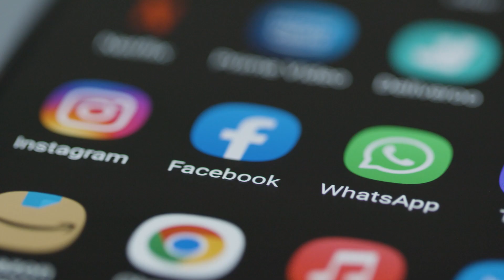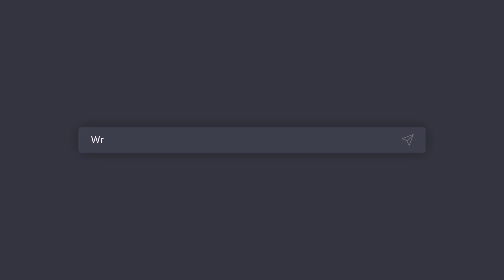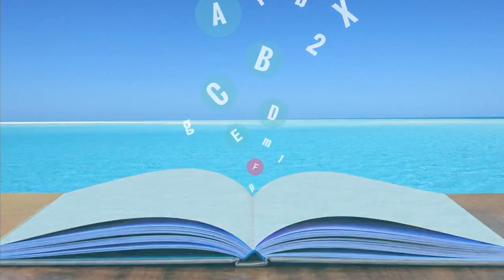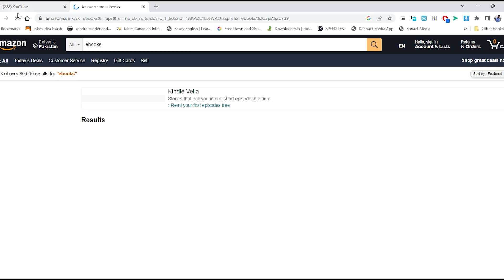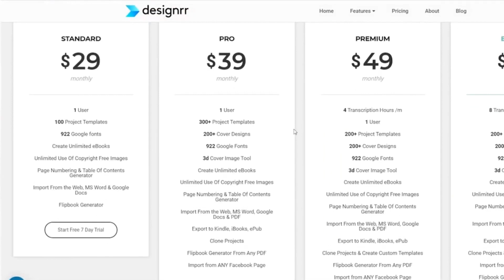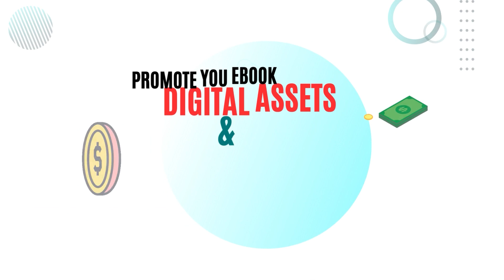Diploma in digital marketing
Are you ready to take your career to new heights in the dynamic world of digital marketing? Ignite Your Digital Marketing Journey with University of South Asia!
Enroll in our Diploma in Digital Marketing and embark on a journey that will broaden your horizons and unleash your earning potential beyond your wildest imagination! This comprehensive program equips you with a 360-degree perspective, empowering you to excel in various facets of the digital world.
Imagine being able to create captivating content, write compelling copies, master social media platforms, delve into web development, polish your spoken English, and discover countless ways to earn online. But that's not all! We have a unique twist that will skyrocket your income.
Ever thought about writing an eBook? It's time to turn your ideas into gold! With our training, you'll learn the secrets of crafting captivating eBooks that captivate readers worldwide. Picture this: selling millions of copies at $5 to $60 per book. Even after paying a mere $3 as commission to the selling platform, you can still pocket a cool $2 per sale. Sell just 1,000 books, and your monthly income skyrockets to a staggering $2,000! That's a whopping Rs. 600,000 monthly in Pakistan!
But here's the real magic: Our Diploma in Digital Marketing isn't just about personal success; it's about transforming Pakistan's economic landscape. We aim to train a vast army of students who will harness the power of online platforms, turning Pakistan into a financially strong nation.
Don't miss out on this incredible opportunity to reshape your future and contribute to the economic revolution of Pakistan.